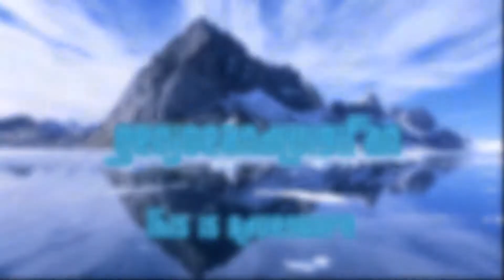SHE WALKED INTO A RIVER - Apollo Justice: Ace Attorney - Episode 22 - Turnabout Seranade